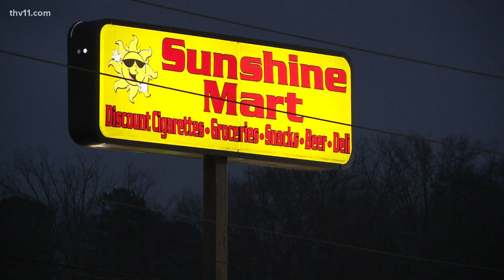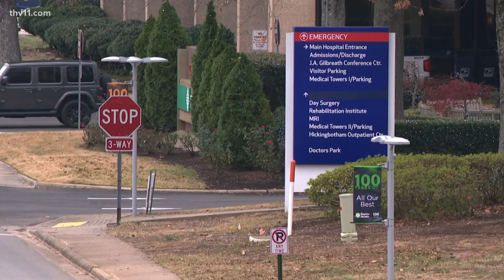Two men found dead in vehicle outside of Baptist Hospital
With their car still running, two men were found dead outside of Baptist Health on Sunday night.